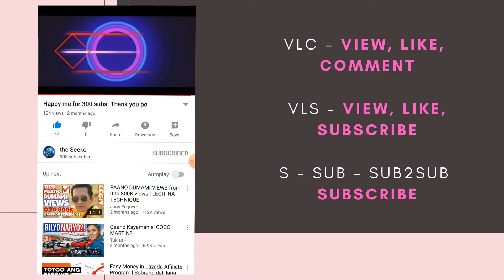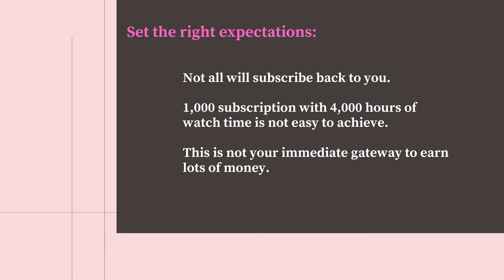5 BASIC TERMINOLOGIES NEW VLOGGERS MUST KNOW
5 Basic Vlogger's Terminologies Newbies Must Know

Filipinos have been considered the leading nationality when it comes to using the social media.  It is not a surprise that more and more Filipinos are opting to vlogging especially during the quarantine.  Youtube is one of the best platforms that can connect you to a wide range of audiences and it is best that we also know how to communicate with our vlogger friends who spends long hours just watching Youtube videos.

If we have jargons in medicine, engineering or any other field, well, Filipino vloggers have come up with some creative terminologies, which are usually in acronyms or abbreviations (very popular in Filipino-invented liggos or languages).  Here are some of the basic terminologies all newbies must know so we could easily broaden our network.